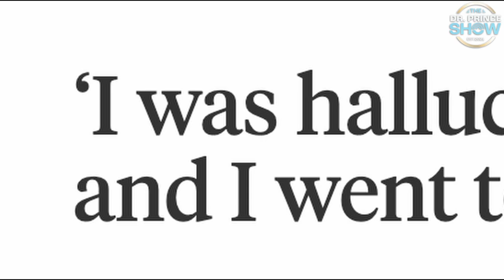Everton Footballer Marcus Bent Trailer || The Dr Prince Show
Marcus Bent is a retired English professional footballer. He is known as a journeyman player due to the number of clubs he has played for (Crystal Palace, Everton, Charlton Athletic, Birmingham City, Middlesbrough, Queens Park Rangers, Wolverhampton Wanderers). Marcus sat down to talk about his life, football career, and challenges with addiction. Full episode premiering soon.